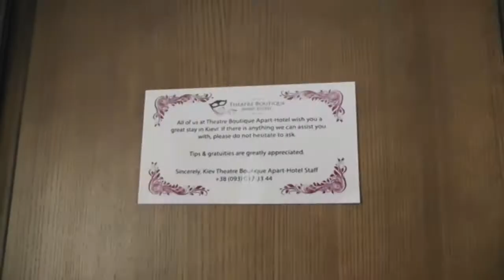Румтур Апарт-отель Театр (Киев), Elena S.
Я всех приветствую на моем канале "une femmes est une femme". В этом видео я покажу вам апартаменты в которых мы остановились в Киеве. Кто в поиске красивых апартаментов, думаю вам отель понравится.